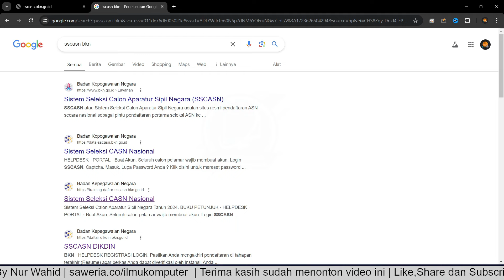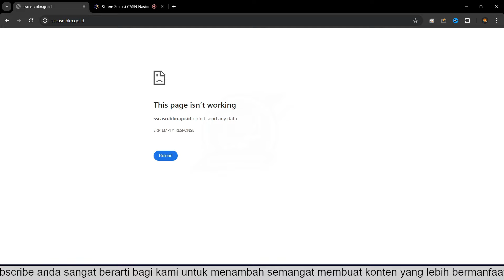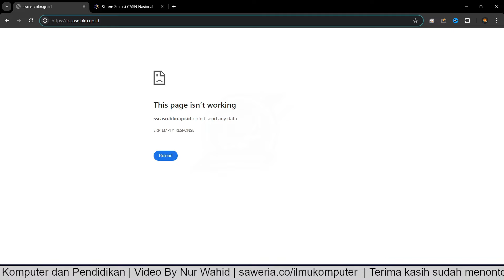WEBSITE DEMO UNTUK PENDAFTARAN CPNS PPPK 2024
Bergabung dengan channel ini untuk mendapatkan akses ke berbagai keuntungan:
formasi cpns,cara lolos skd cpns,WEBSITE DEMO UNTUK PENDAFTARAN CPNS PPPK 2024, resmi daftar pppk,cara daftar pppk 2024,cara mendaftar cpns 2024,link demo daftar cpns 2024,tutorial daftar cpns 2024,cara sukses daftar cpns 2024